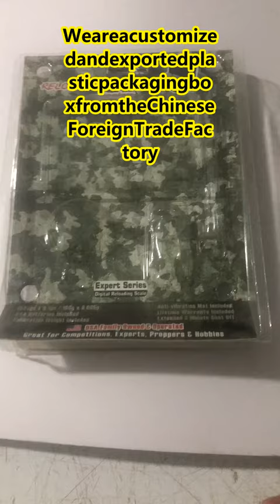China Foreign Trade Factory (Shenzhen Gaobaixing) Pallet Process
We are a pallet packaging company from China factory. Any products and small goods can be customized with beautiful and protective packaging to increase product sales.

The first link is the official website of the independent station. Click the link below to enter the official website and learn more about the exquisite pallet packaging products.

Please welcome to visit the corporate website and add WeChat for consultation and ordering.

Since it is produced in a factory, the minimum order quantity for export is 300,000-1 million PCS.